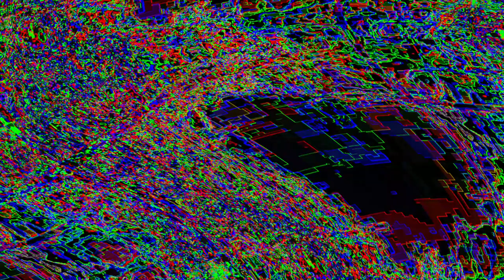[EPILEPSY WARNING] Movie 23 06 01 03h53m52s